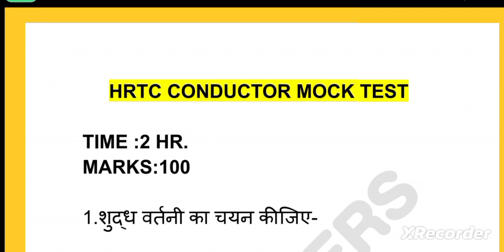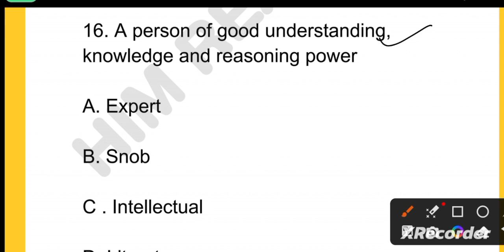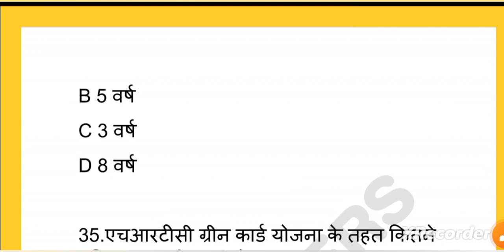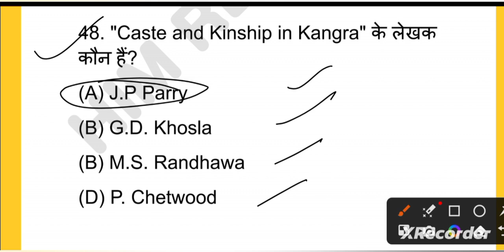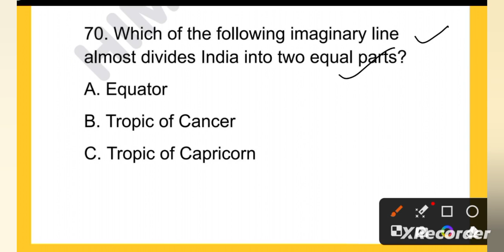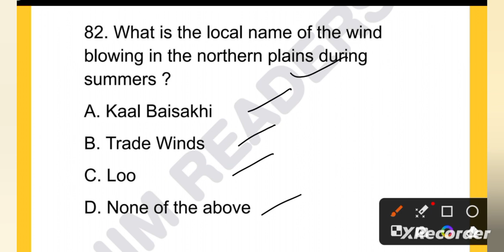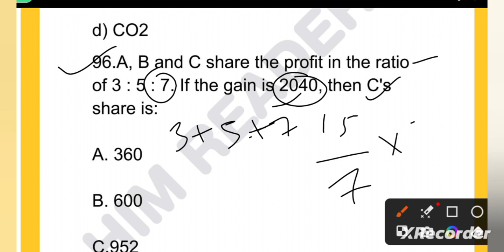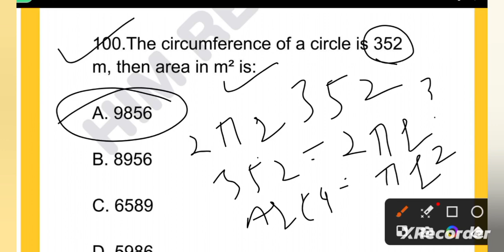HRTC CONDUCTOR MOCK TEST|| CONDUCTOR PREPARATION HPPSC CONDUCTOR MOCK TEST